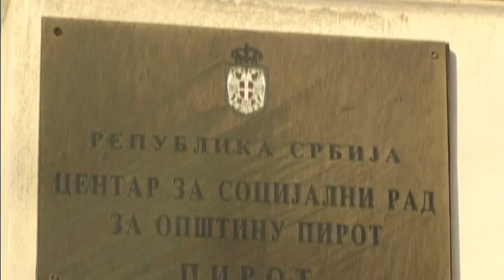DOZVOLJENE POSETE KORISNICIMA SMEŠTENIM U USTANOVAMA SOCIJALNE ZAŠTITE